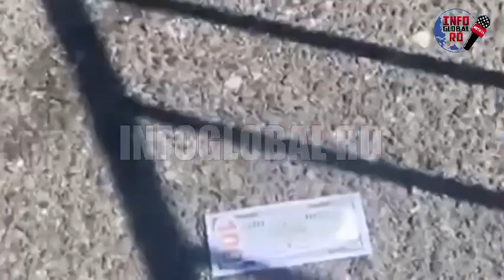RESIDENTES DE LA VEGA PROTESTAN POR LA LIBERACIÓN DE TEKACHI69 "FREE TEKACHI"